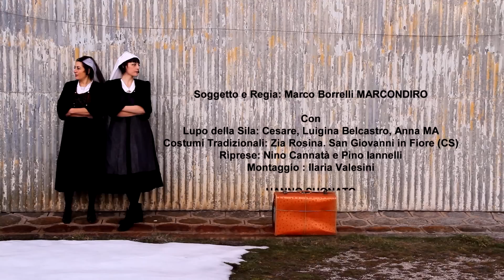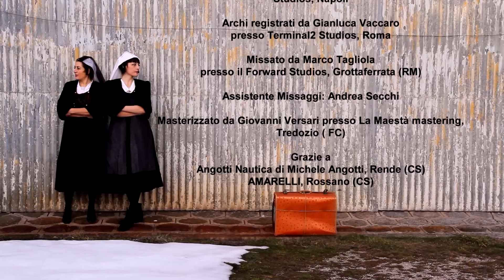RICORDI IMMAGINATI - MARCONDIRO VideoArt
Il VideoArt di Ricordi Immaginati , 3° singolo estratto dal disco         “OMO L’Evo-Mediatico In-Forma-Canzone PARTE I“, del progetto artistico MARCONDIRO , è un viaggio onirico in “Non Luoghi”, stazioni sciistiche abbandonate, stazioni ferroviarie innevate, dove le occasioni non passano da anni .
La canzone è ispirata e dedicata al mondo dei sogni di Federico Fellini e le riprese sono state realizzate nel favolistico territorio della Sila, nei giorni a cavallo del 95° anniversario della sua nascita.
Il testo del brano evoca una estate che non c’è mai stata, fresca e innevata da un confortante cambiamento climatico.
Un pomeriggio di caldo afoso, prima di abbandonarmi ad uno di quei riposini forzati, che si impongono ai bambini in vacanza estiva, mi è arrivata, come una impressione fotografica, l’immagine di un Gozzo che attraversava strade innevate.
Così, addormentandomi, mi spersi in questo Ricordo Immaginato.
Ma forse anche questo lo è.

CREDITI:
Mariano Barba: Batteria
Davide Beatino: Basso
Prisca Amori: Violino
Carlo Vicari: Violino
Lorenzo Rundo: Viola
Maurizio Simonelli: Violoncello

Marco Borrelli MARCONDIRO: Voce, Dobro, Stratocaster, Classica V. De Bonis, PianoForte, Programmazioni, Percussioni, Minimoog, Hammond B3, Rhodes, Wurlitzer, Sherman,
Arrangiamenti e Orchestrazioni, Radio.

Registrato da:
Angelo Cioffi e Marco Borrelli presso PARODOI Studios, Frascati (RM)
Batteria registrata da Massimo Alluzzi presso SPLASH Recording Studios, Napoli
Archi registrati da Gianluca Vaccaro presso Terminal2 Studios, Roma

Missato da Marco Tagliola presso il Forward Studios, Grottaferrata (RM)
Assistente Missaggi: Andrea Secchi
Masterizzato da Giovanni Versari presso La Maestà mastering, Tredozio ( FC)

Copertina Ideata da Marco Borrelli
Artwork a cura di Anna MA
Le immagini dei monili OMO, della copertina sono modelli ornamentali registrati, ideati e realizzati da Marco Borrelli, riservati tutti i diritti del proprietario. Salvo autorizzazione, sono vietati la duplicazione, la stampa e l’utilizzo per la diffusione.